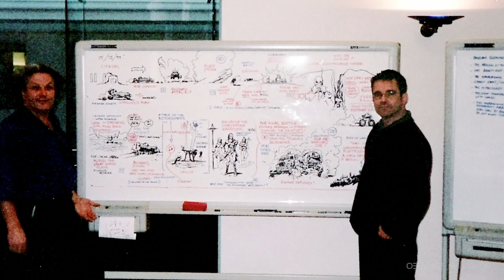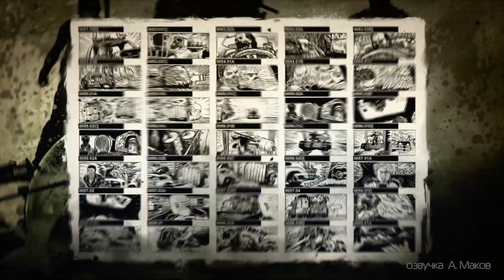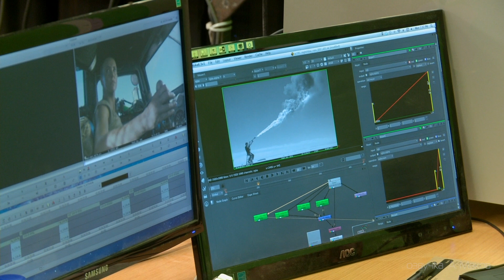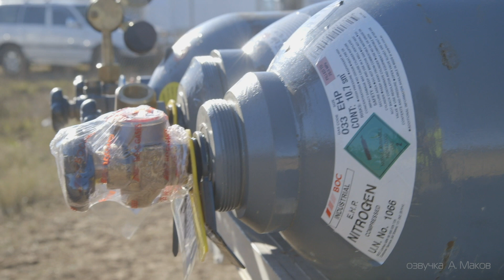КАК ЭТО СНЯТО: "Безумный Макс: Дорога Ярости" (2015) \ Русская озвучка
На поддержку автора:
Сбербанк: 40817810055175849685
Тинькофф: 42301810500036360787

Вся информация по будущим видео, анонсы, можно общаться в чате!

Здесь полные версии моих видео, которые либо урезал, либо совсем удалил Ютуб!

Основной ролик с эпичных съемок фильма "Безумный Макс 4: Дорога Ярости", где все экшен сцены, трюки, взрывы, погони, снимались ВЖИВУЮ! Что большая редкость для нынешних голливудских блокбастеров, "избалованных" компьютерными спецэффектами.
Ролик взят из бонусов BD-диска с фильмом.
Озвучено моим закадровым голосом.